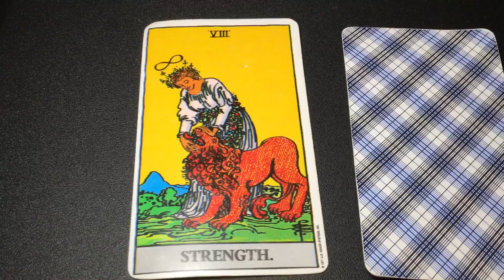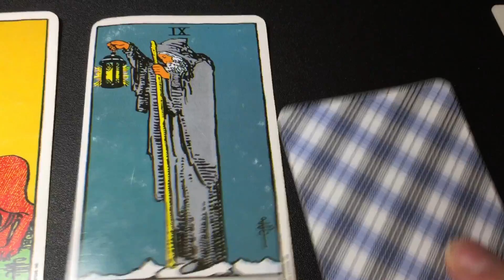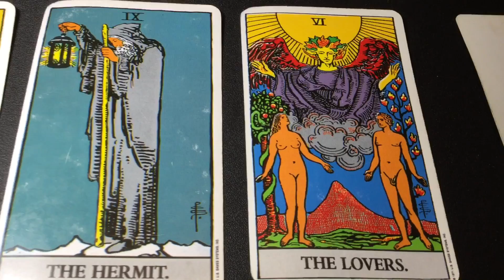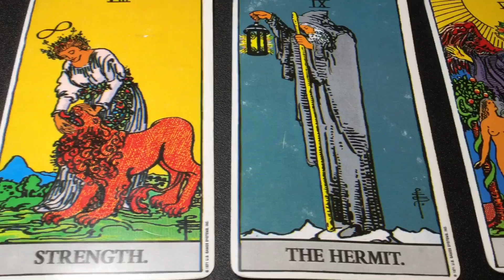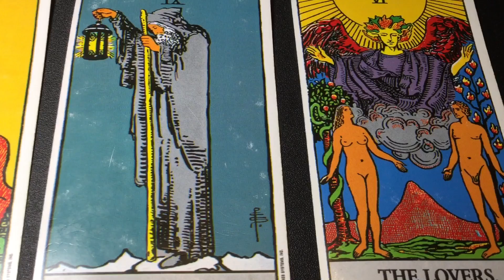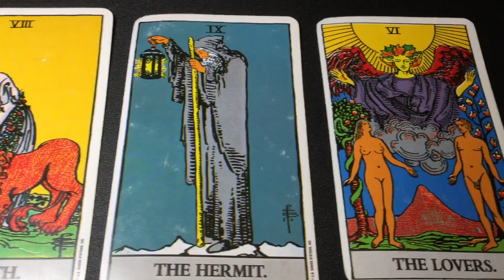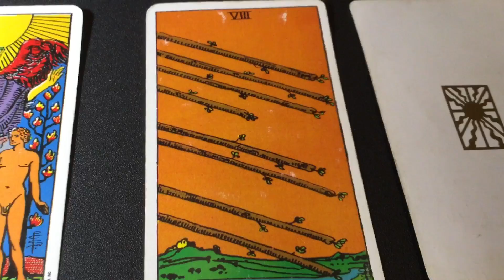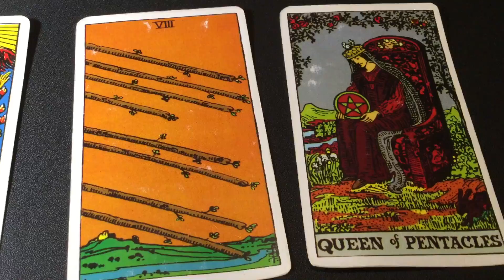February 26, 2021 Friday Pick a Card Daily Tarot & Birthday&Wish 🎈♓️ by Cognitive Universe